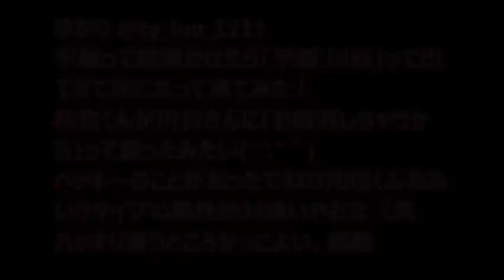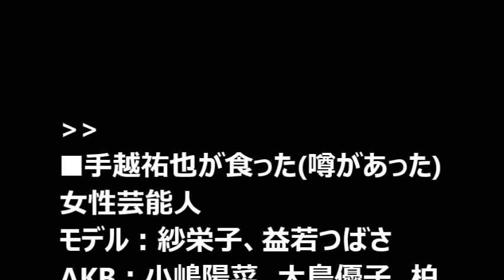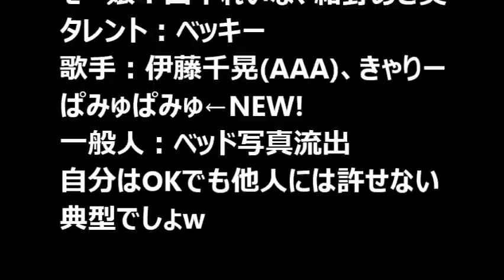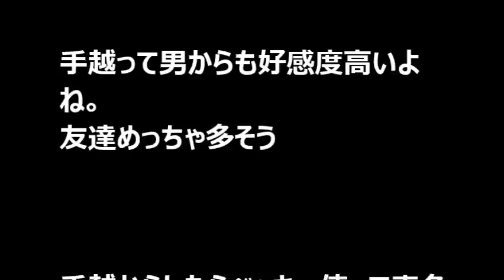手越祐也ブチギレ！ベッキー不倫騒動の相手ゲス川谷絵音にけんかを売る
清原和博は現役選手時代から覚醒剤に手を出していた！？薬物を教えた先輩選手とは
【ゲスの極み不倫】ベッキー「別れたくない責任を取る」川谷「面倒だからもう別れるか」
ロンブー田村淳、不倫騒動のベッキーに「辛い思いをした奥さんには謝るべき」
不倫騒動のベッキーの休業に批判殺到！「被害者ヅラすんな泥棒」「奥さんに謝れ」「謝らないで逃げ切りか」
ベッキー休業も復帰の日はすでに決定済み！？ゲス乙女とも共演で卒論発表かｗ
ベッキーの「卒論」に批判殺到！「史上最低の略奪愛」「バンドも解散、芸能界も引退で」
ベッキー謝罪前日のゲス川谷とのLINEが流出！2ch「終わったな」「ゲスノート強烈」「人間の皮を被った悪魔」

イッテQでベッキーと共演のジャニーズ手越祐也（てごしゆうや）が「ゲスの極み乙女。」の川谷絵音を睨みつける！？